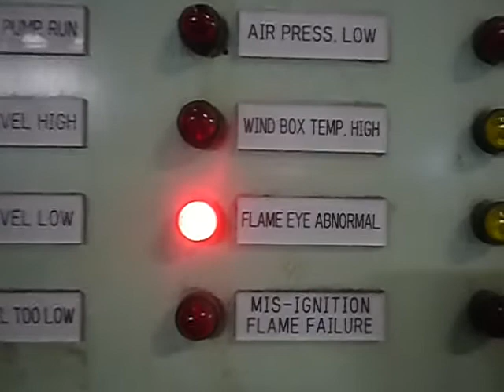BOILER ALARM TEST-FLAME EYE